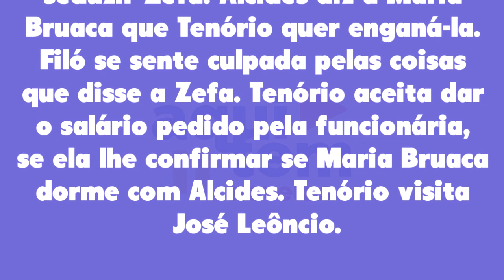Pantanal 13/09/22 - Capítulo 146 terça-feira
Assistir o que vai acontecer em Pantanal de terça-feira 13 de setembro de 2022